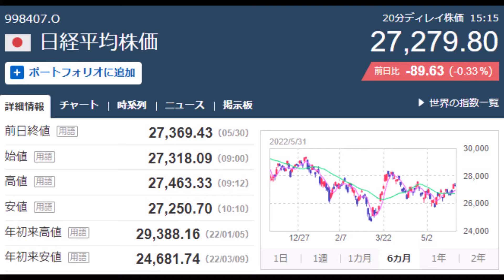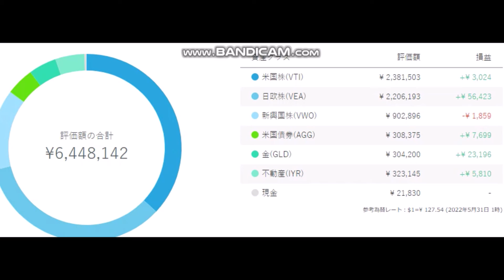ウェルスナビ 毎月積み立て 202200531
詳細
曲
My Heart